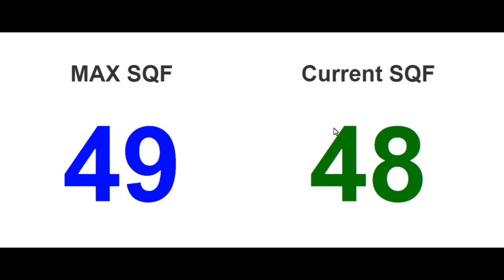Season 2 Episode 2 Canadian wilderness Edible plants Long term camp set up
This week we are back to our site in the back country for the coming season,  we set up our prospector tent right away to be comfortable. We harvested some edible plants and had to rescue our traditional cedar canoe before it went down the cascade!

Here are some of the titles we use:
Campfire_Song
Redwood_Trail
Northern_Lights
Castleshire
Birds_in_Flight
Mirage
Tupelo_Train
Fresh_Fallen_Snow